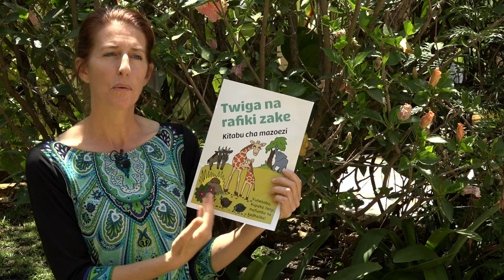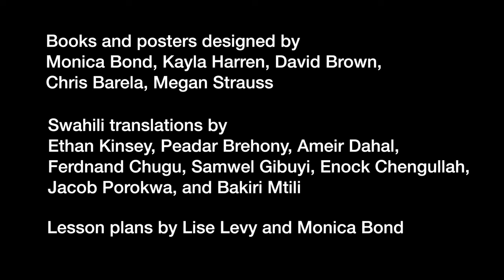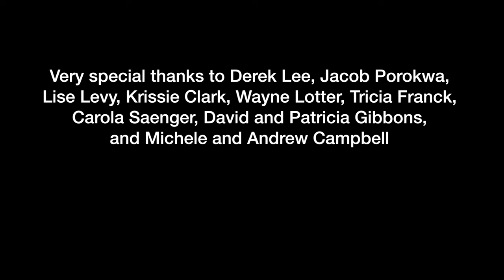Inspiring Giraffe Conservation Through Education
Inspiring Giraffe Conservation Through Education describes the Wild Nature Institute's giraffe-themed environmental education materials.